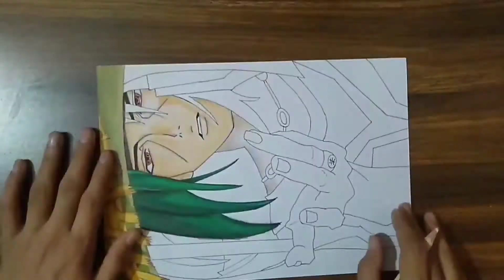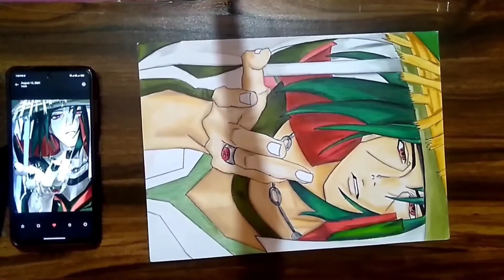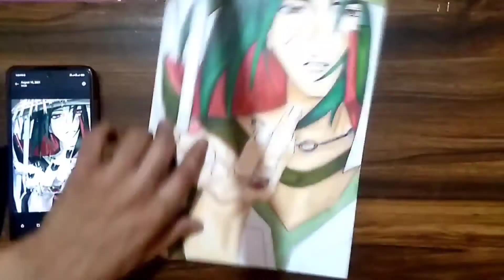Drawing of Itachi Uchiha [from Naruto anime]